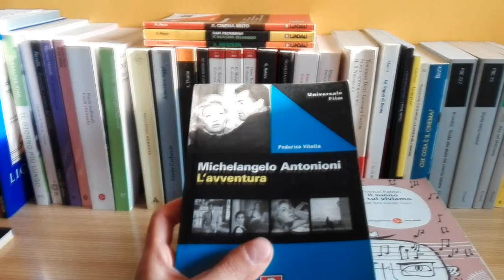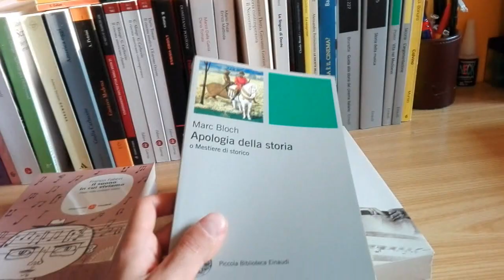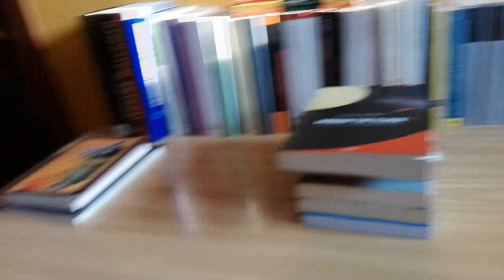Mirai Nikki Abriedged SOSPESO (non cancellato!!)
E niente, ancora problemi di salute, ancora ritardi.
Ma tranquilli, le trasmissioni riapriranno presto!!
(spero)